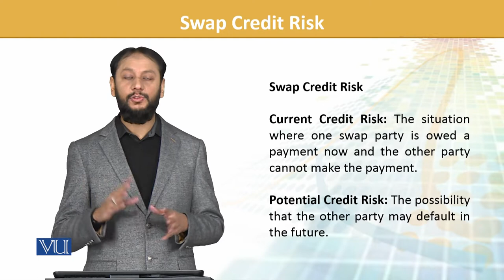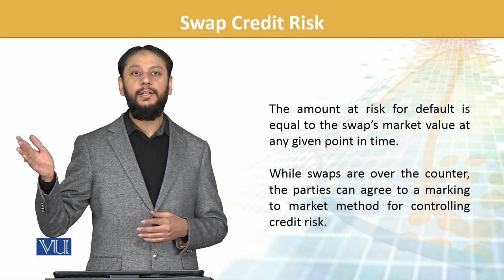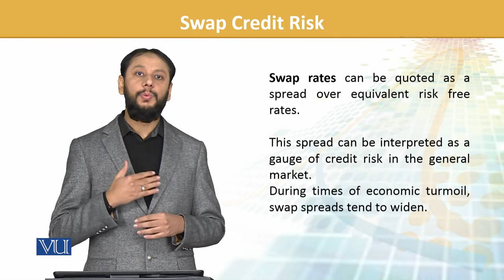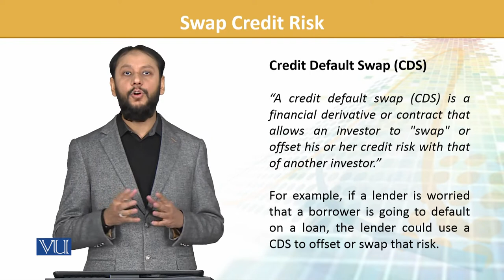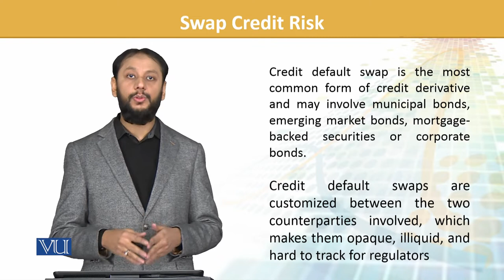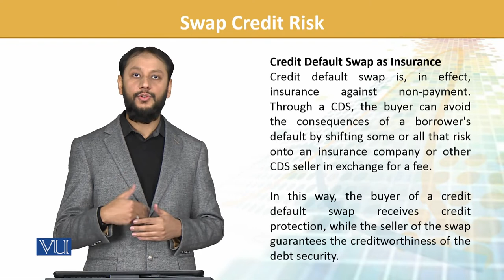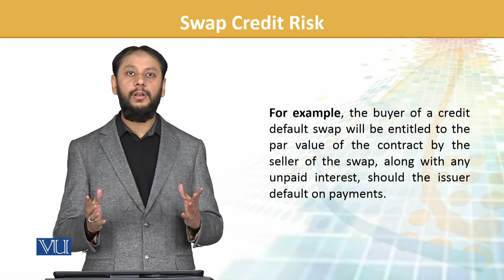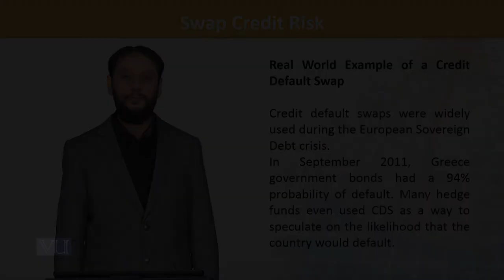FIN702_Topic119 | Financial Risk Management